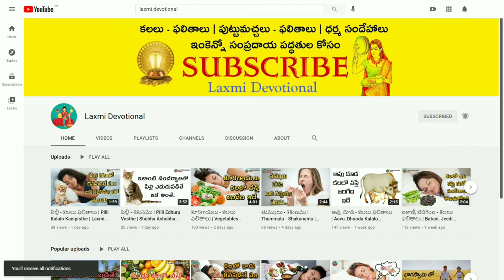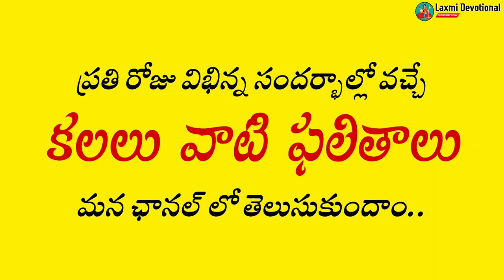దొంగ - కలలు ఫలితాలు | Dhonga Kalalo Kanipisthe | Laxmi Devotional | Robber In Dreams | Theif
Dhonga Kalalu Vaati Phalithalu, Rowdy In Dreams, Dhonga thanam in Dreams, robbery in Dreams

______________WIN_FREE_MONEY__________

Dochukovatam kalalo Kanipisthe ,  kalalo money Kanipisthe , Kalalo rupees Kanipisthe

Kalalo money kanipisthe , kalalo bedirinchatam Kanipisthe, kalalo dhonga kanipisthe, kalalo dongalu kanipisthe, kalalo bayapadthu kanipisthe